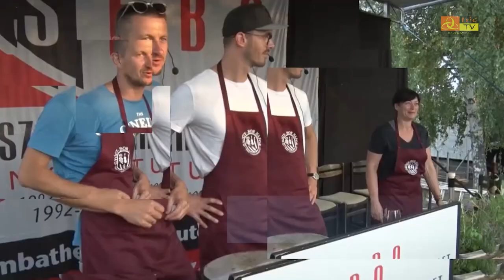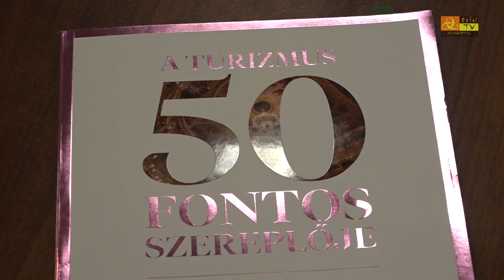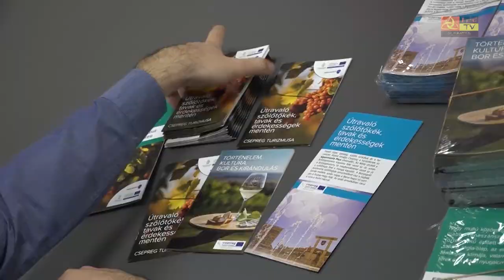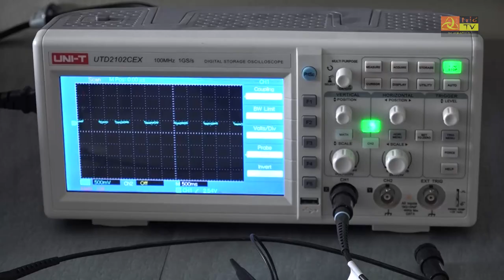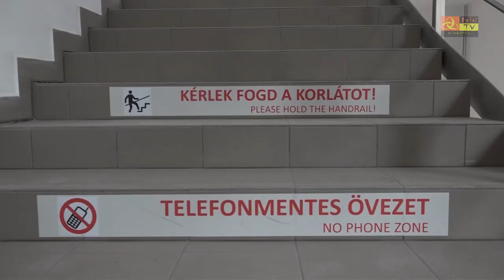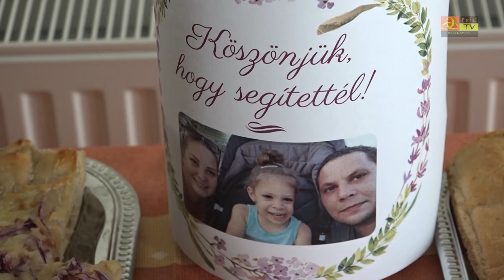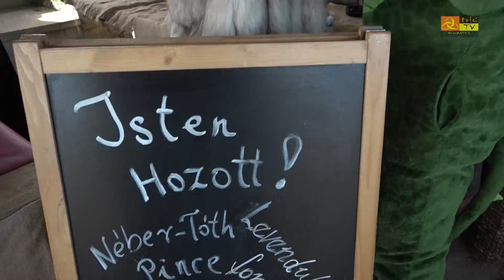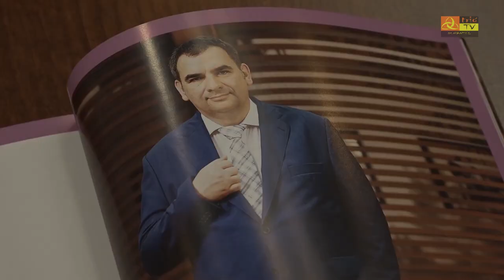Közéleti Magazin 2023. február 17.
Öt és félmilliárd forint az idei büki
költségvetés – Döntöttek arról, hogy
támogatják a Gyógy-Bor-Napok
megrendezését
Bük polgármestere a top 10-ben – A turizmus
meghatározó városvezetői egy kiadványban
Prospektus és füzet készült – Többszörösen
bemutatkozik Csepreg mint turisztikai
attrakció
Nyílt napot tartott a Nestlé – Pályaválasztás
előtt álló diákok járták be a büki gyárat
Több mint másfél millió forint gyűlt össze – A
jótékonyság jegyében farsangoltak
Peresznyén
Jelmezek a hegyen – Farsangi forralt boros
túrát rendeztek Csepregen
Sztárvendég az iparosbálon – Interjút adott a
Trió TV-nek Delhusa Gjon
Aki 350 lányt és asszonyt szórakoztatott:
Sipos F. Tamás volt az Asszonyfarsang
meglepetésvendége